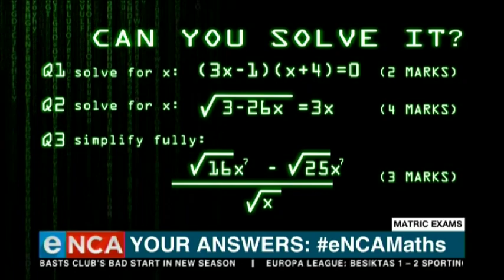Matric students will be writing Maths 1 this morning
But it seems our results just don't add up. Courtesy